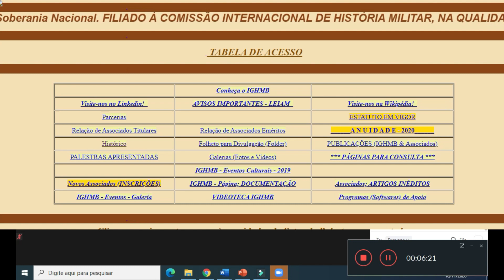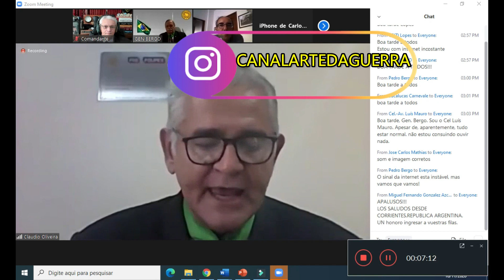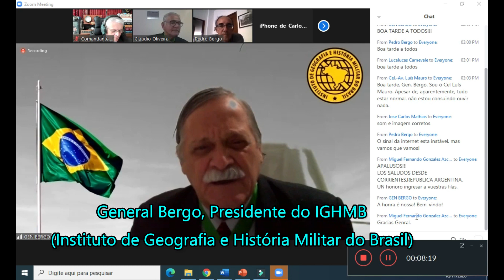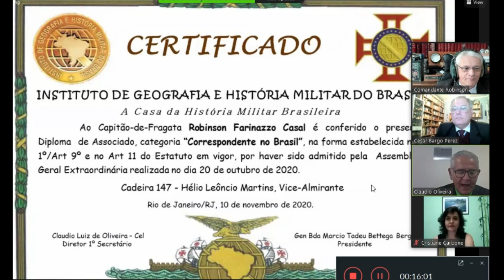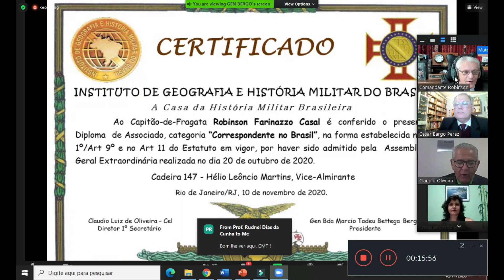Comandante Robinson é admitido no Instituto de Geografia e História Militar do Brasil (IGHMB)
Conhecido como “a Casa da História Militar Brasileira”, o IGHMB localiza-se nas dependências do Clube Militar no Rio de Janeiro;
A instituição já tem 84 anos de existência;
Trata-se de um órgão consultivo oficial nos assuntos de Geografia e História Militar;
Em adição, é uma entidade de Utilidade Pública do Estado do Rio de Janeiro.

Já está no  ar a Black Friday da ARREST e BOTAS VENTO,
 estarão suspensos até o dia 27/11, voltando ao normal no dia 28/11.